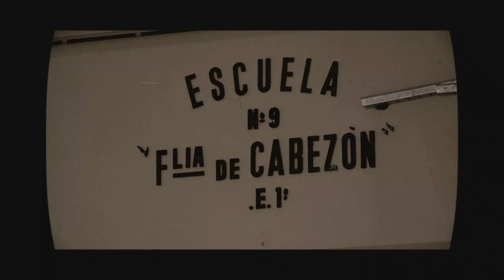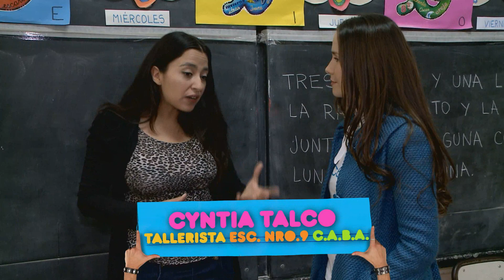Proyectos 2012 UNICEF- Hacelo Corto- NATALIA OREIRO- Buenos Aires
Natalia Oreiro, visito la escuela número 9, en el barrio de Balvanera de la Ciudad de Buenos Aires para conocer la iniciativa Hacelo Corto. UNICEF,  acompaña con asistencia técnica y financiera este espacio donde los niños y jóvenes, en el marco de talleres semanales, trabajan  técnicas y herramientas del lenguaje audiovisual, la creatividad y la formación de la mirada crítica.